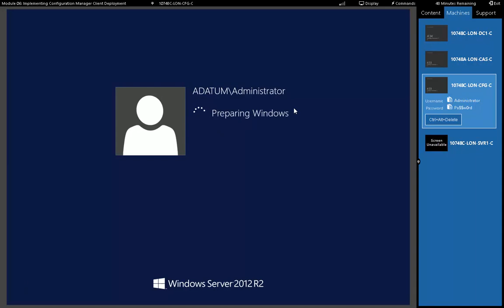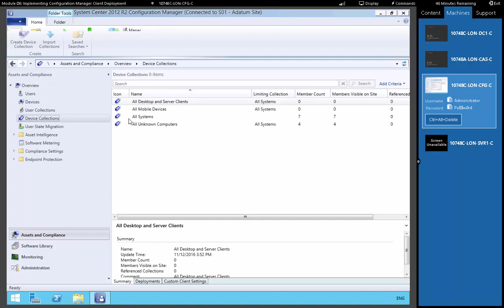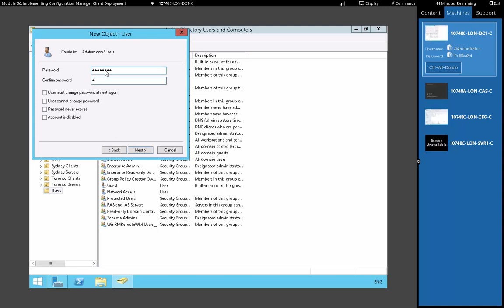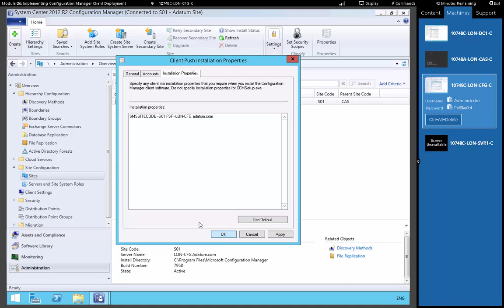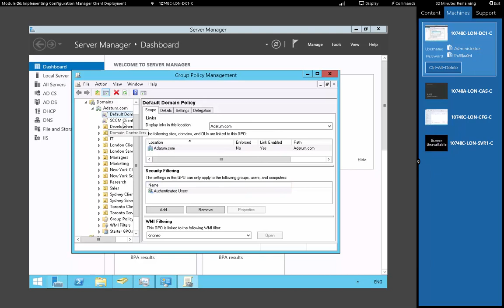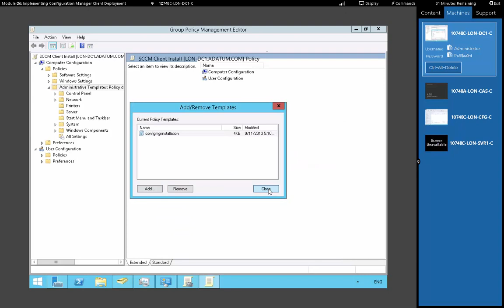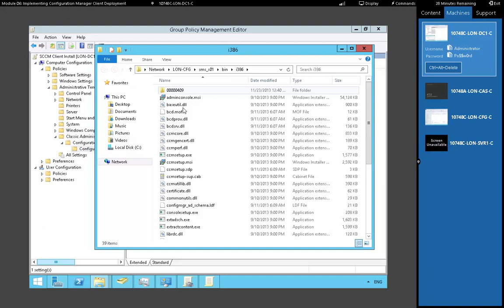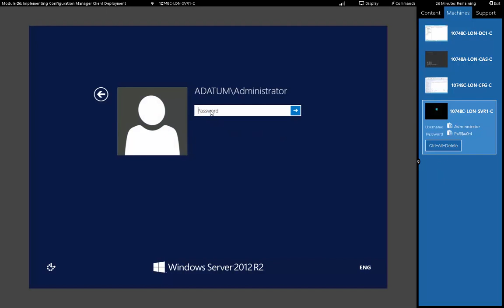MOC 10-748C Module6 - Planning Resource Discovery and Client Deployment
Lab: Implementing Configuration Manager
Client Deployment